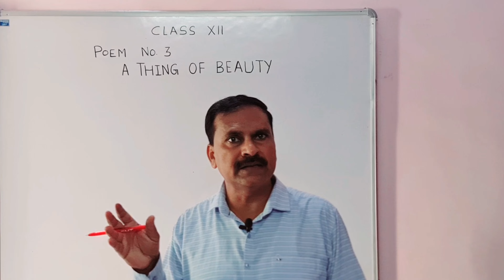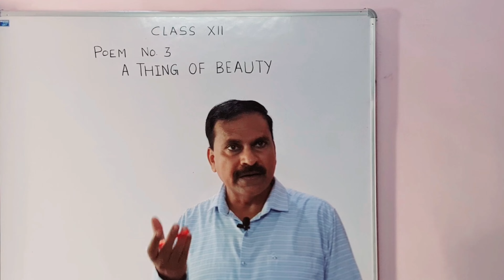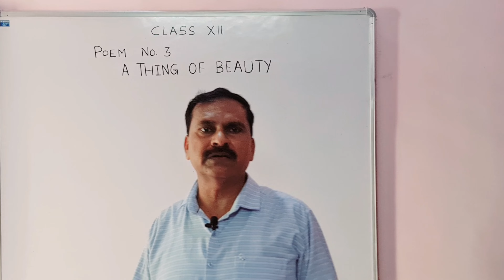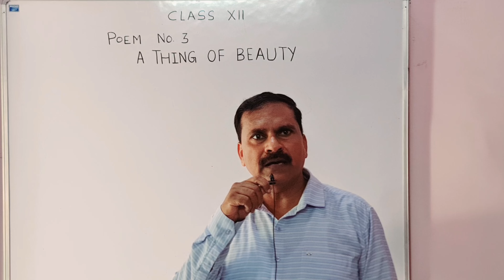Flamingo Class-12 Poem No-3 (A THING OF BEAUTY ) by JOHN KEATS